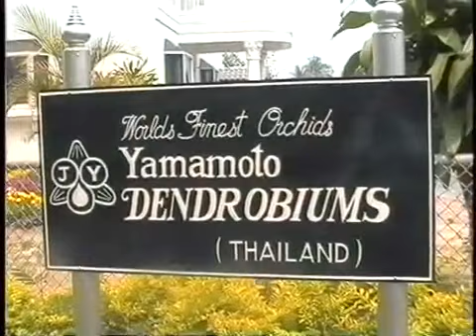LANNA#MON_PARK#DAIMENSION_4#RINEN#WORLDMOBILITY#RSNTOURS#REUNION_ISLAND#IOTAI#KODAWARI#UNIVERSALLAWS